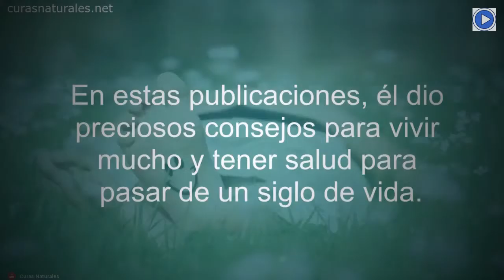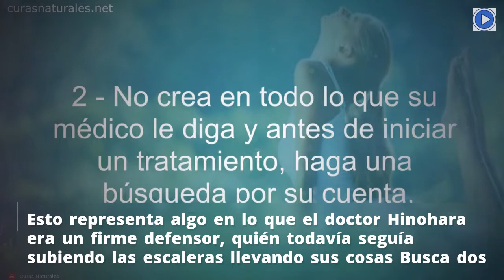Médico japonés de 105 años de edad comparte estos consejos para tener una larga vida.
geniales que harán tu vida más fácil